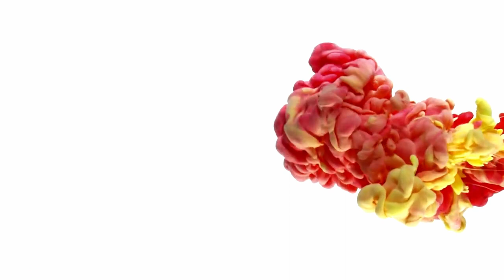No copyright music - Donk (Guitar background music 🎸)